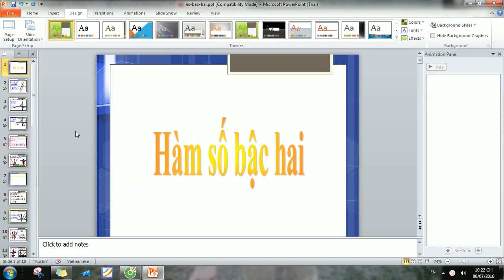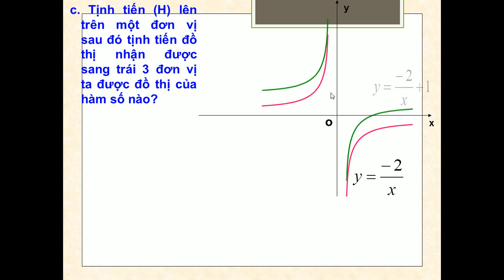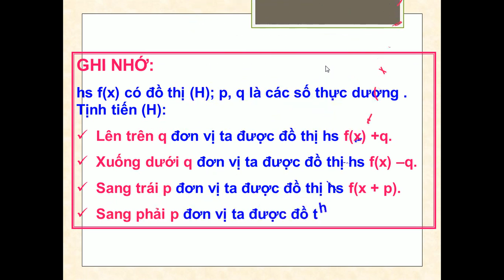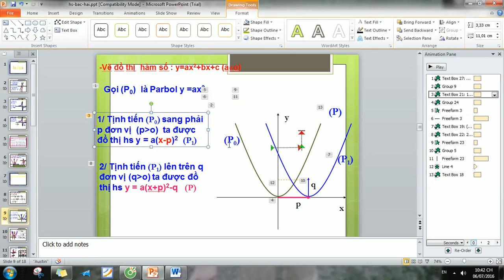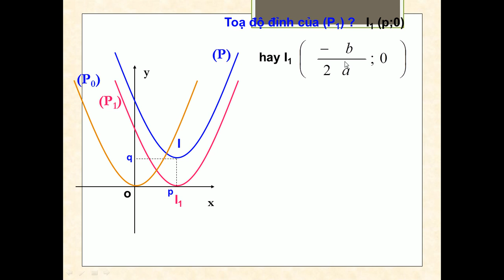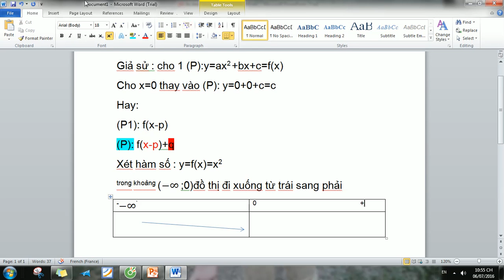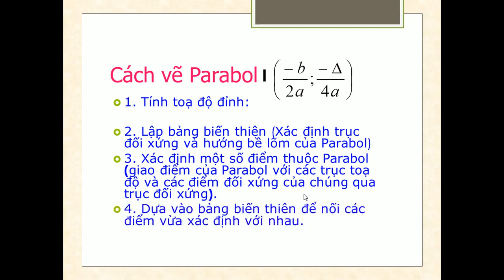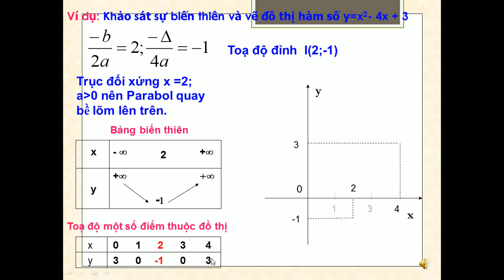Hàm số bậc hai,chiều biến thiên của hàm số bậc hai-Nhật ký học tập -Nguyễn Công Trình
Đây là chuỗi video dạy lớp 10 cho em ruột của tôi
Nhật ký học tập.